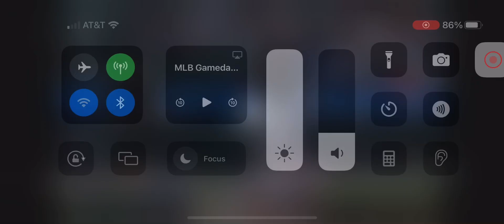Angel Martinez Hits His 1st Career Home Run! (1st Home Run Of 2024)